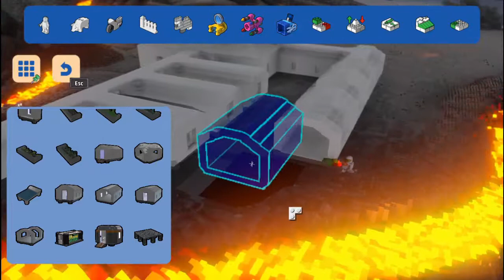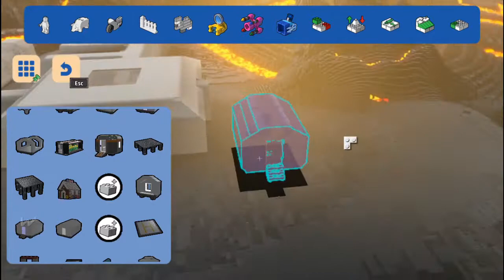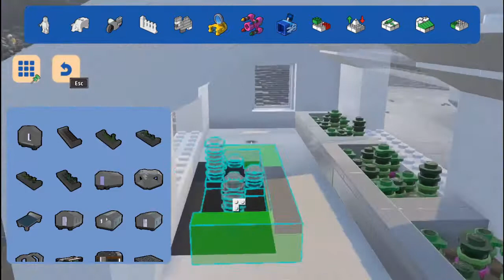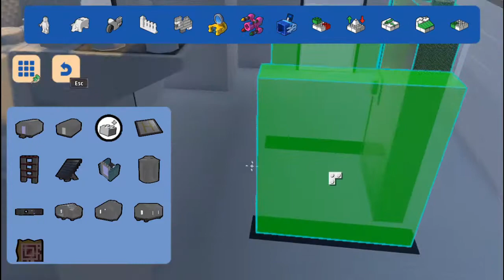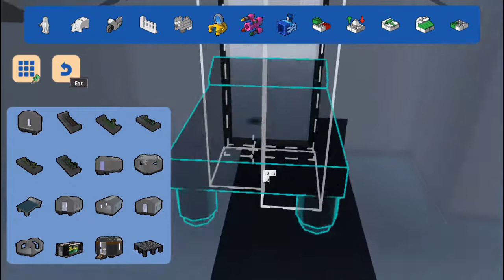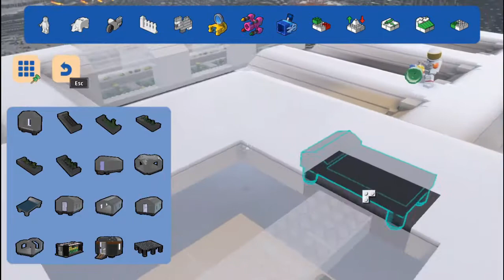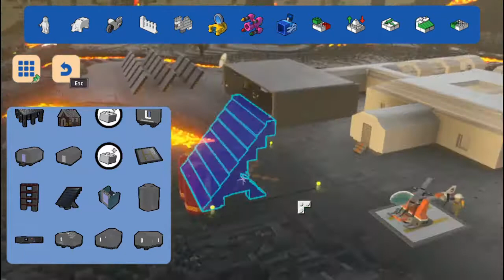Lego Worlds Space Colonies - EP1 - Podtowns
In this video, I explore my first finished colony and show how I use a modular construction system to quickly build new ones.

This is my first ever Youtube video. I barely know what I'm doing, so please comment with what you think! I've always wished people would make videos where they build stuff like this.